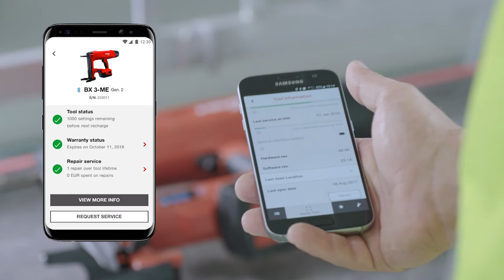BX3 - MAKE IT SMART